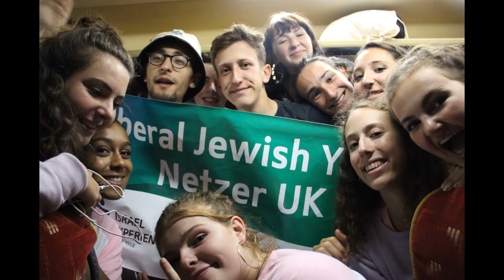LJY-Netzer Israel Tour 5778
Israel Tour 5778 is here! Places are going fast! If you are considering coming on our Israel Tour 2018 then watch this video!